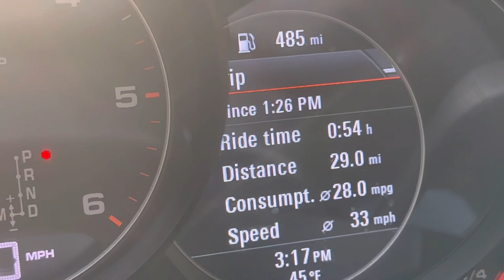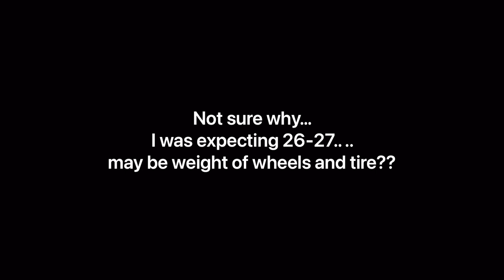Most Efficient SUV? | 30 mpg with Falken Wildpeak | Porsche Cayenne 958 Diesel | Overland Build